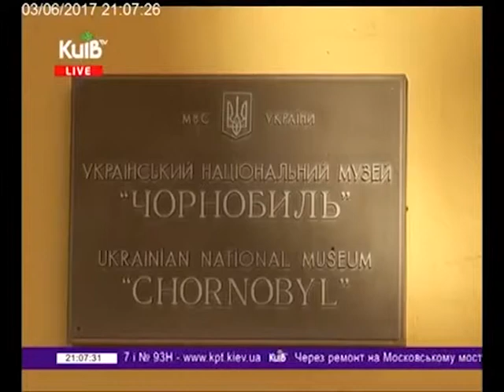Сюжет телеканалу Київ-TV про прийом у КМДА з нагоди днів Кіото у Києві